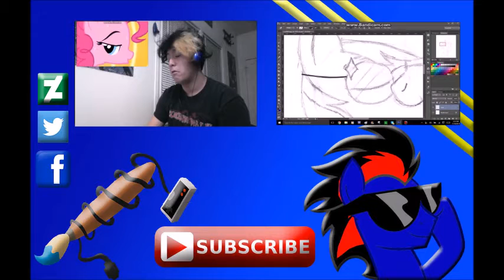Brony Rictor watch [Jurassic Park Re-enacted by Ponies]